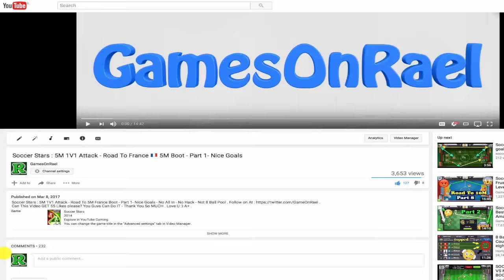Soccer Stars : 5M Attack - Road To France 🇫🇷 5M Boot - Part 2 - Few Amazing Goals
Soccer Stars : 5M Attack - Road To France 🇫🇷 5M Boot - Part 2 - Few Amazing Goals . Not All In - No Hack - Not 8 Ball Pool .
Can This Video GET 55 Likes please? You Guys Can Do IT - Thank You So MUCH . Love U :) A+ .

*Soccer Stars Insane Amazing Goals Collection Top 10 Goals - Part 2 + Tips - U WANT TO SEE PART 3?*

*8 Ball Pool - INSANE 10th Match On SAO PAULO CHAMPIONSHIP - 8 Streaks WINING - But Why 😡 990 Cash*

*8 Ball Pool - BEST BREAK OFF EVER! Road To Each First Ring ON 8 Ball Pool - 8 Streaks Wins + Tips* *😉 -*

8 Ball Pool - Crazy 29 Match On Happy Holiday Championship - WTF? 990 Cash 4 Next Round

*How to Get Your First 100 SUBSCRIBERS in 1 Week - Working Method Of 2017 - I Promise* 👍🏼😉